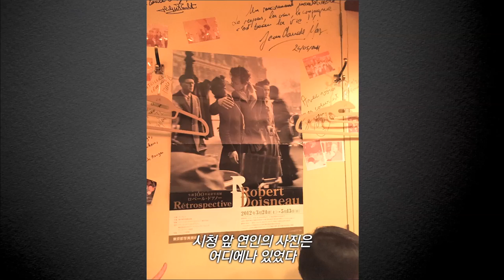[파리 시청 앞에서의 키스: 로베르 두아노] 역사상 가장 로맨틱한 사진작가! (2017.08.24)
[파리 시청 앞에서의 키스: 로베르 두아노]
감독: 클레망틴 드루디유
출연: 클레망틴 드루디유, 로베르 두아노...
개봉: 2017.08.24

“Life is short. Forgive quickly. Kiss slowly.”
두아노의 사진은 모두 이야기로 들린다!

예술가들이 사랑한 파리지앵 사진작가 로베르 두아노.
그의 렌즈는 일상에서 흔히 접할 수 있는 아주 작은 기쁨들로 향한다.
해맑게 뛰노는 아이들과 사랑을 약속하는 결혼식, 그리고 자유로운 파리 젊은이들의 입맞춤까지.
살아 움직이는 파리의 여러 색을 필름에 담아낸 로베르 두아노의 삶을 다룬 최초의 다큐멘터리가 펼쳐진다.